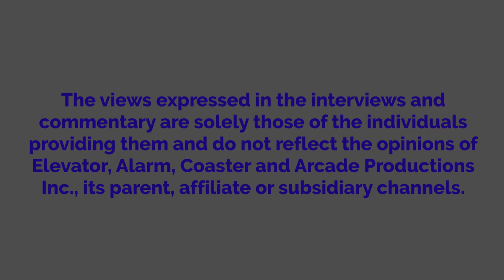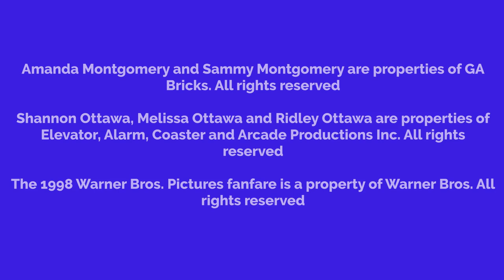Shannon Grounds Amanda And Gets Grounded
This is my first grounded video that started it all! Inspired by YankieDude5000 and VictorCamargo 2005.

The house address is not shown due to private reasons.